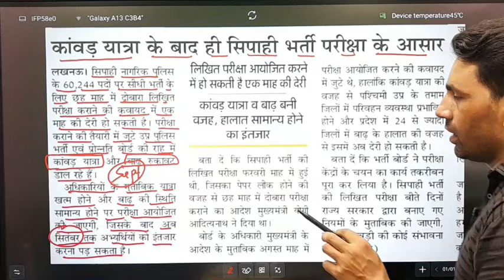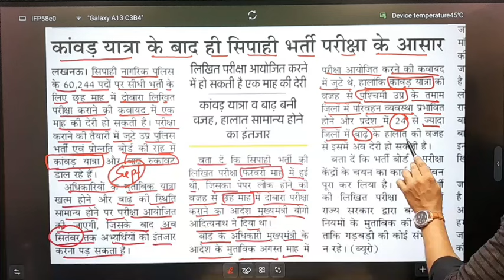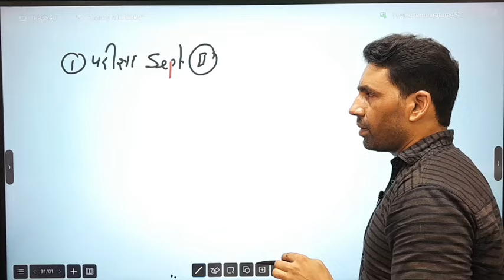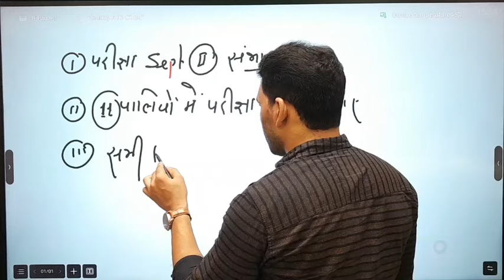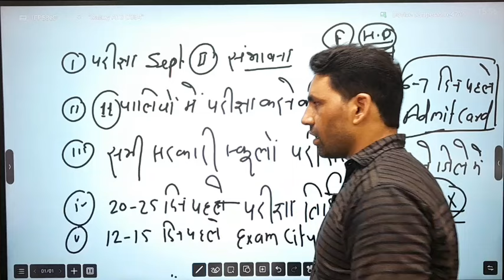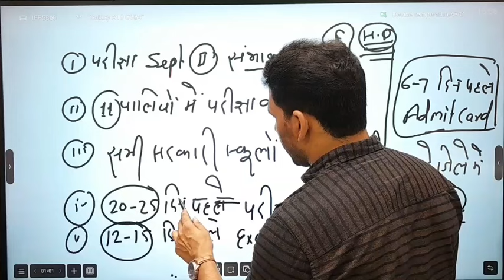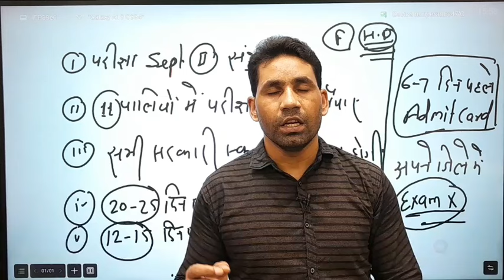UP POLICE RE-EXAM DATE CONFIRM | September में होगी परीक्षा | latest news